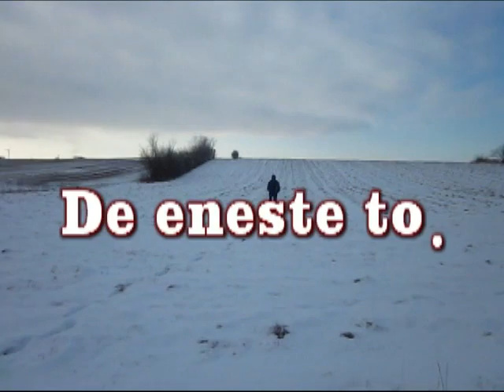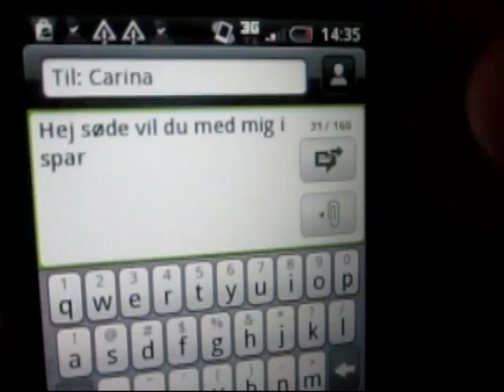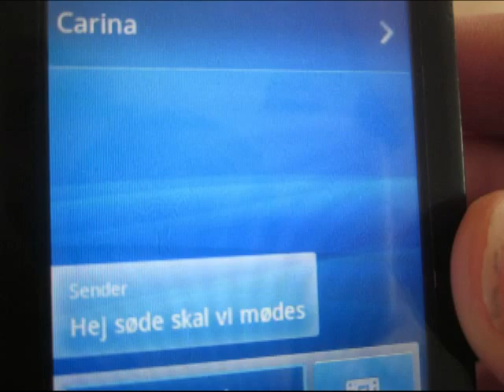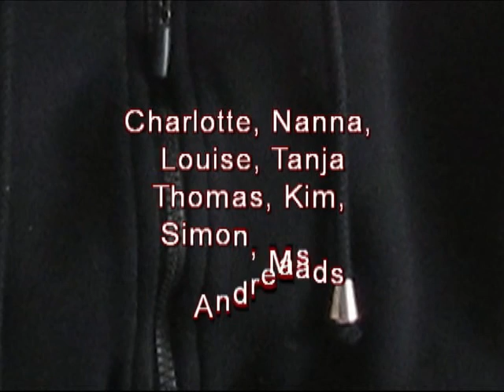Fenskær Efterskole TV: De eneste to - Film Fenskær Efterskole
Så er det kærligheden kameraet har fanget. Det er ikke altid nemt at være forelsket, Her har holdet fået sammensat en super flot film, der kan få tårerne frem. Husk at rigtige film skal ses på vores TVkanal. :-)